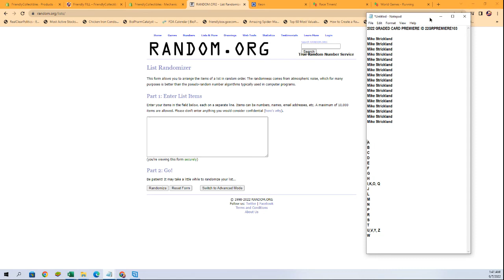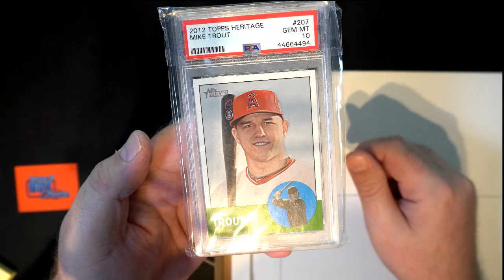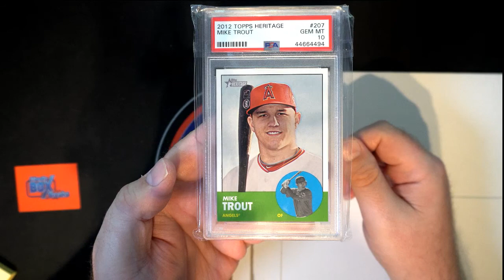2022 GRADED CARD PREMIERE ID 22GRPREMIERE103